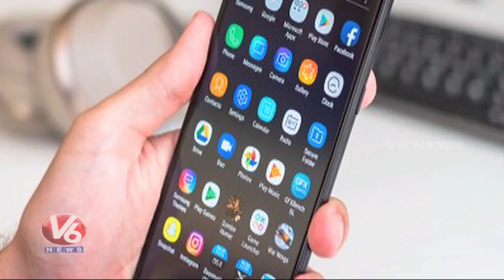Samsung Releases Galaxy M10 & Galaxy M20 Smartphones In India | Hyderabad | V6 News